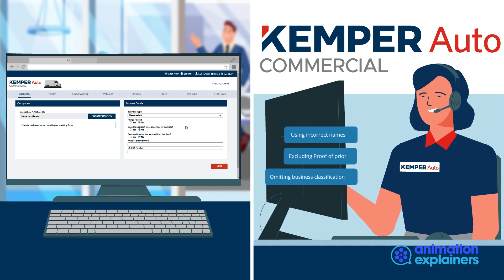Kemper - Video 10 | Explainer Video by Animation Explainers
Here is the tenth video in the series that we worked on with Kemper in the Insurance industry. To see more examples of great explainer videos see AnimationExplainers.com.